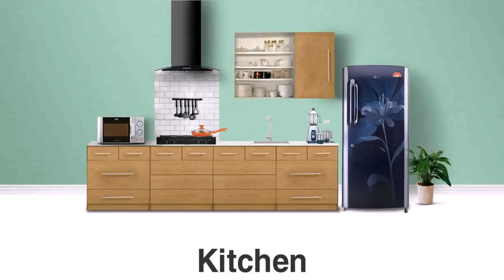Kitchen And Utility Room Design Ideas India